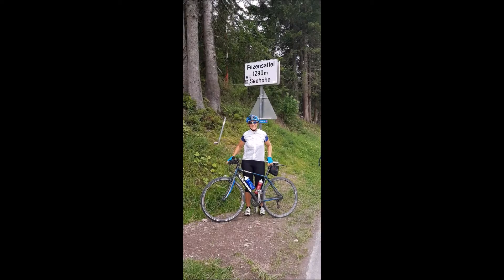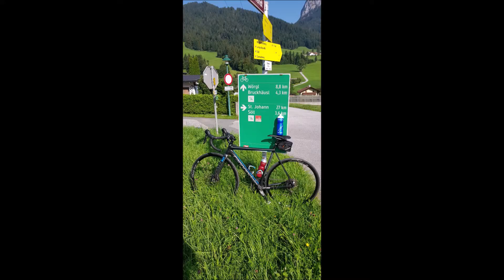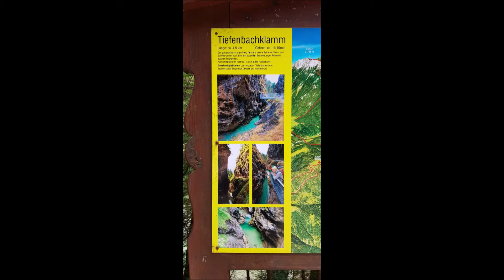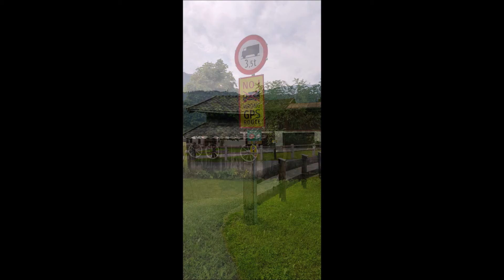Urlaub 2019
Österreich ist so schön !